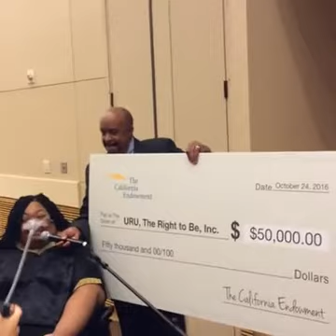California Endowment - Black Women In Medicine - Panel Discussion 10 24 16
Monday October 24th, 2016 Dr. Robert K Ross President & CEO of The California Endowment hosts a special screening of “Black Women in Medicine” written, directed, produced by Crystal R. Emery founder of URU The Right To Be, Inc.  Following the film actor/director Bill Duke moderates a panel discussion with actor/activist/humanitarian Danny Glover and physicians Dr Claudia L Thomas the first Black female orthopedic surgeon and Dr Deborah Prothrow-Stith Dean and Professor of Medicine at the Charles R. Drew University of Medicine and Science.